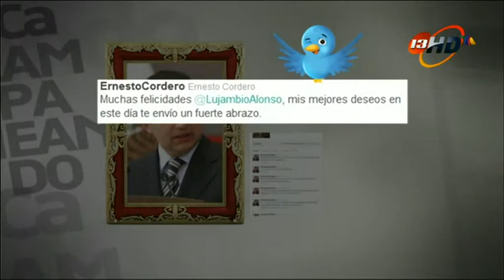Campañeando, Programa 90 / 02-SEPTIEMBRE-2011